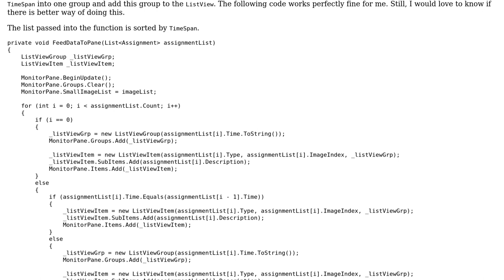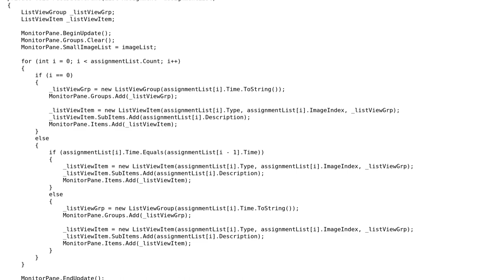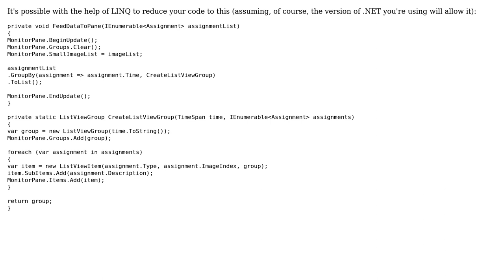Adding groups to ListView depending on the data in a list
With thanks & praise to God, and with thanks to the many people who have made this project possible! | Content (except music & images) licensed under CC BY-SA | Music | Images & others | With thanks to user Jamal user Govs user George Howarth and the Stack Exchange Network Trademarks are property of their respective owners. You are responsible for your own actions.